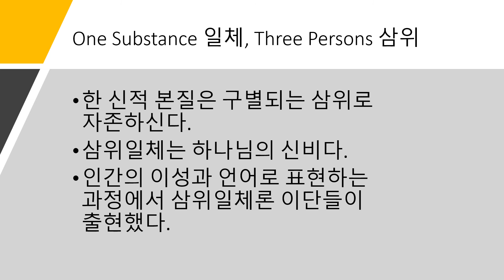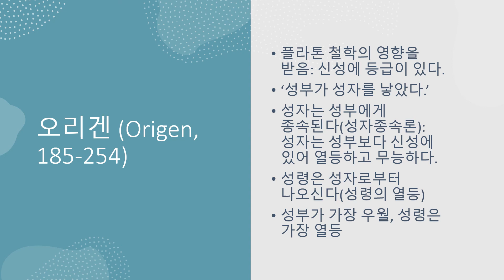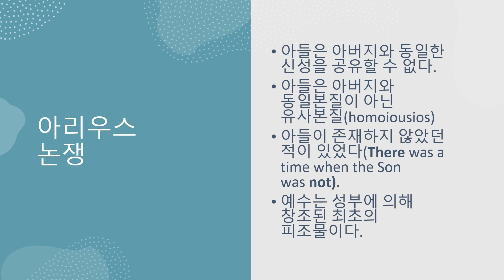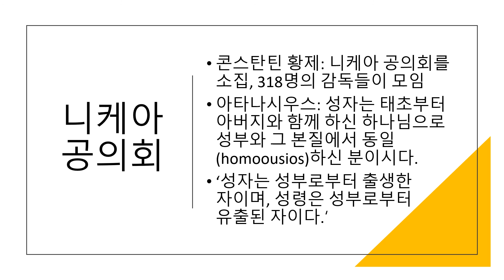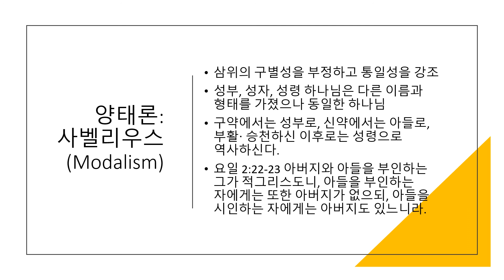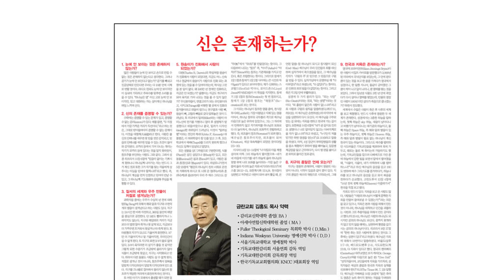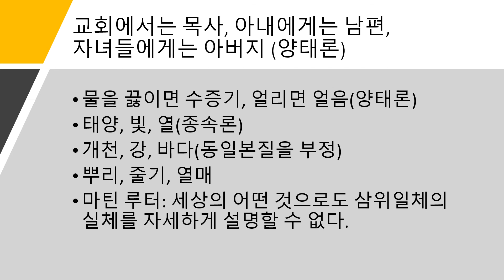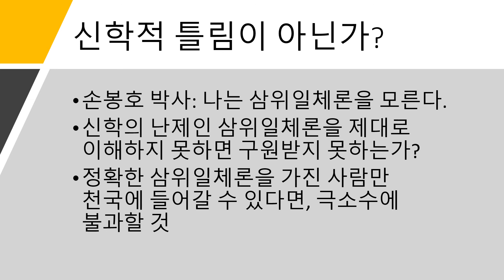삼위일체론 이단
삼위일체란 무엇인가?
One Substance Three Persons
아리우스 논쟁과 니케아 공의회(325년)
양태론적 이단(목사, 남편, 아버지?)